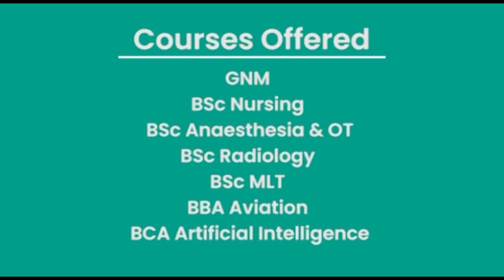WAT HADIEN 2 SNEM BA LA PLIE ÏA KA ÏEW WAHRINONG, ÏENG TANG U MAWNONGRIM